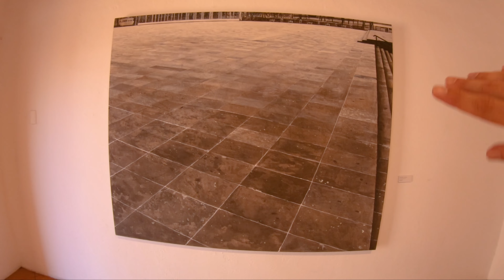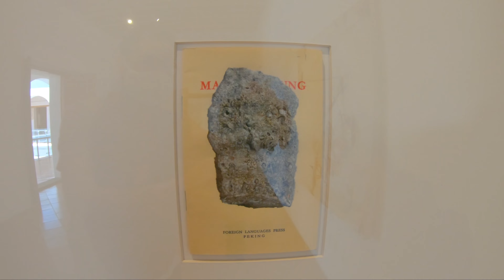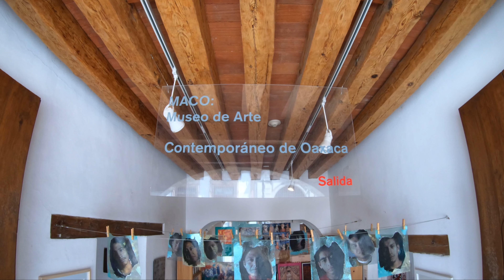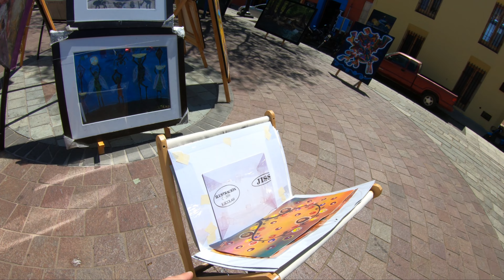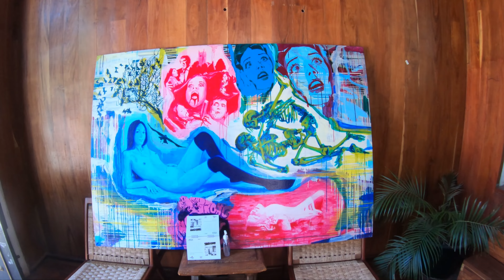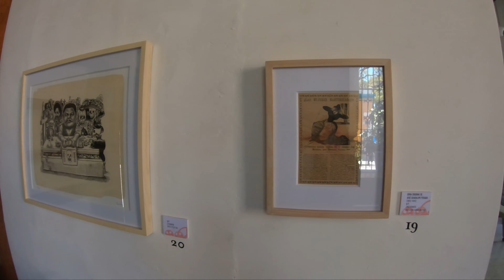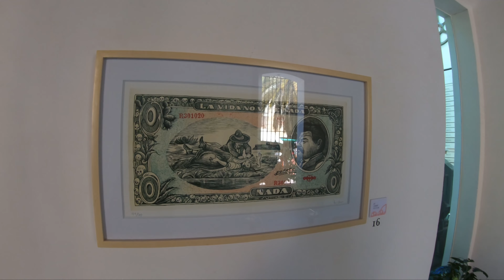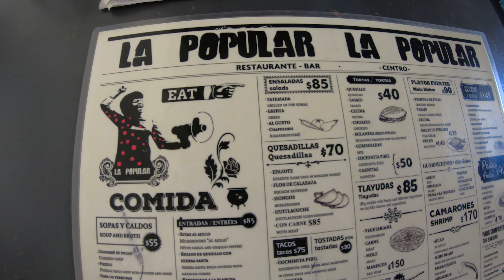Art in Oaxaca | Art Tour Through Oaxaca City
Today we visit an Art Garden in the middle of Oaxaca. We also take you on a virtual tour of the Contemporary Art Museum of Oaxaca. We Visit the Oldest Lithograph Machine in Oaxaca, and we finish off our day with a few Mezcals at La Popular! Please Join us as we continue to explore Oaxaca City!

Bitcoin - 18u7EqLDNLfBhpYHQXtqradHkeCQfnL7XA

Litecoin -  Lgqd1qbFFMeuNJFsJP18wXpV3o63ugZK7V

Monero - 44xJNMDUGYqPDbSgUP9i4SMKKubtS8tHLcEzPp2DAednh4VqBQ3vNxKXoMXBwcvEEpYfoB4k5bWrkTNBRBTisrfMG7SKxDE

DogeCoin - DTpJyjKCExSUyT6Yqvx8ra5ALqH5TjE5TF